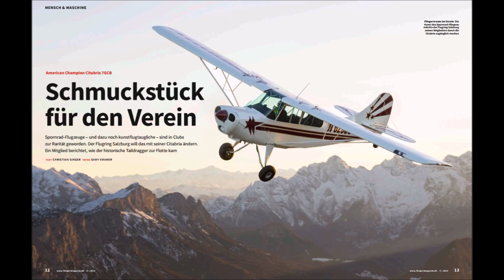shooting the sweet lady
unsere sweet Lady ist schon ein besonderes Stück Flugzeuggeschichte. Die Geschichte unserer American Champion würde wohl auch eine breitere Leserschaft interessieren, und ein Spornrad im Verein wird ohnehin immer seltener. So sandten wir die die Story unserer Oldtimerin an das Fliegermagazin, nur mit den Bildern war man nicht ganz zufrieden. Für so ein Glanzstück wollte man den besten Air to Air Fotografen, den das Fliegermagazin aufbieten konnte, Sandy Kramer.
Erst vor Kurzem waren Fotos von ihm,  welche Flugzeuge vor der Golden Gate zeigten, Thema in diesem Flugjournal. Nur, dass der zur Zeit in Kanada weilte. so wurde er kurzerhand nach Europa beordert, flog von Friedrichshafen aus mit einer Fotomaschine zu uns, um ein kleines Wetterfenster bestmöglich zu nutzen. Beim "making of" durfte der ErklärbAIR dabei sein, und die N6258C endgültig zur Diva erklären.
Am 14. März soll dieses Magazin dann erscheinen, heißt, dass es bei meiner Trafik am Mittwoch zur Abholung bereit liegt.